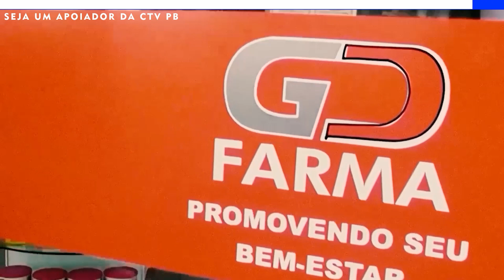Que horas começa o trabalho do nordestino raiz